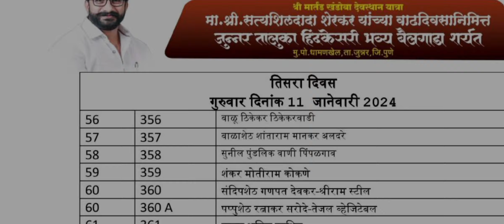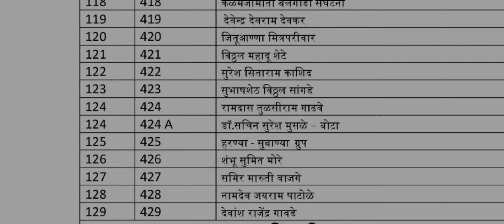धामणखेल बैलगाडा शर्यत || सत्यसीलदादा शेरकर यांच्या वाढदिवसा निमित्त तिसरा दिवस टोकन लिस्ट